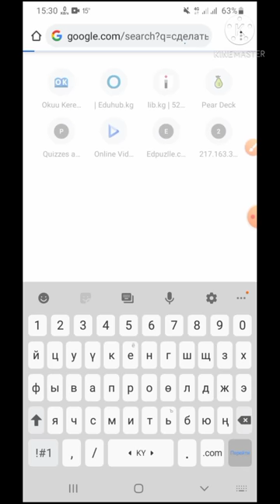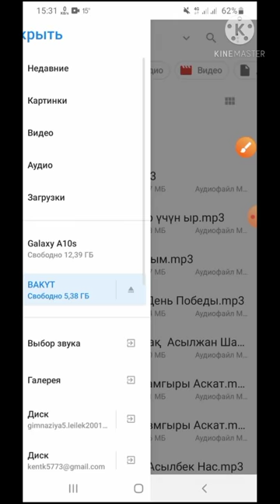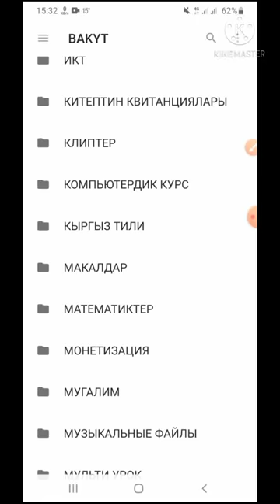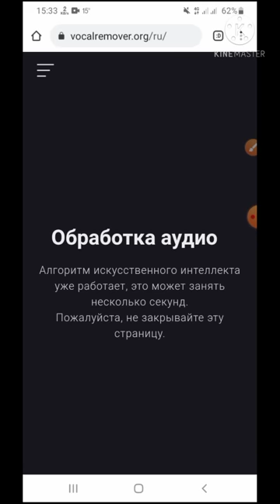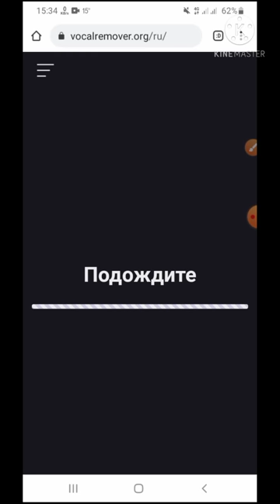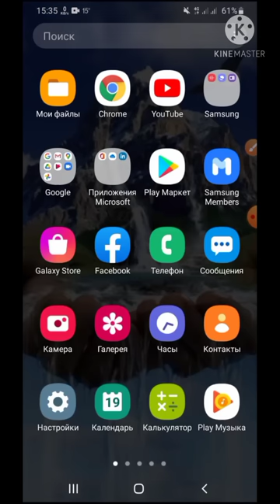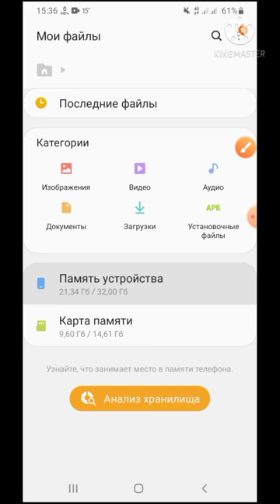Аудио жана видео файлдарды минусовка кылуу